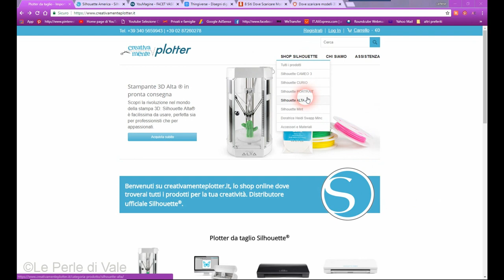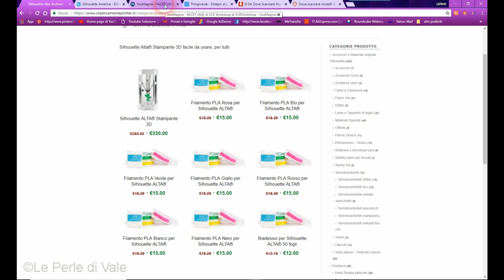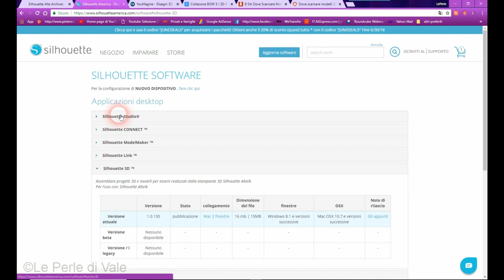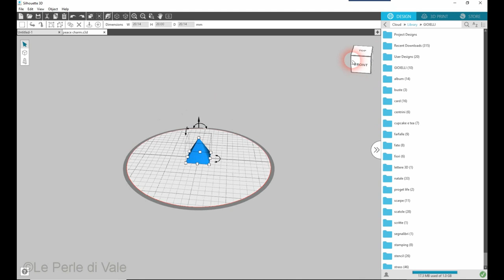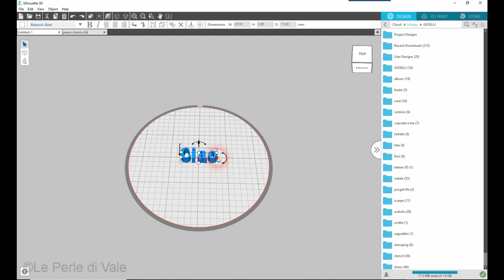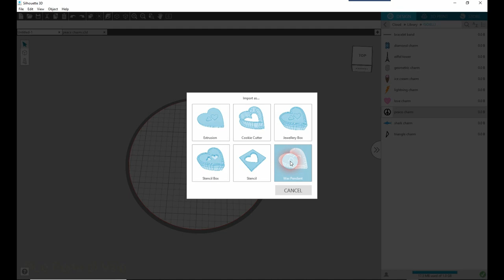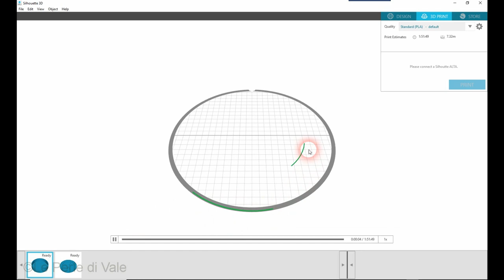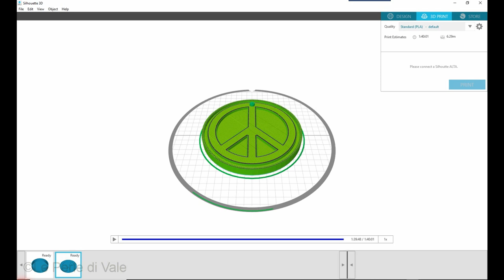Tutoria in italiano :come usare software silhouette Alta 3D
Finalmente arrivata stampante 3D Alta in questo video vi faccio vedere come usare  il software per Alta

qui i due siti per scaricare gratuitamente i file 3d